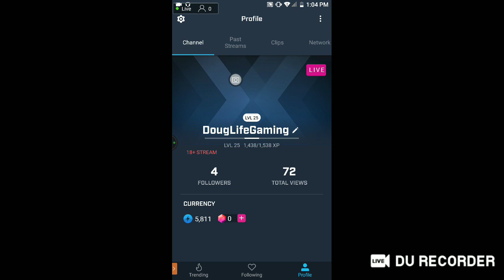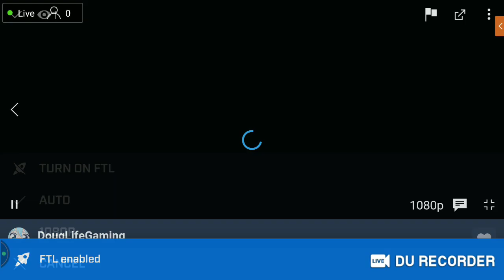Zoomer Plays Boomer Game (LIVE)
pretty self explanatory, didn't you read the title?